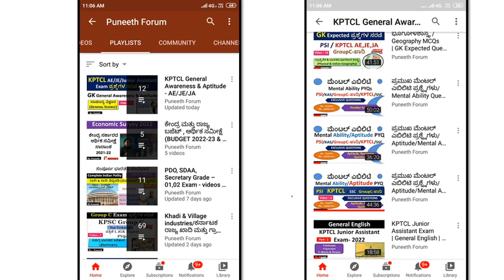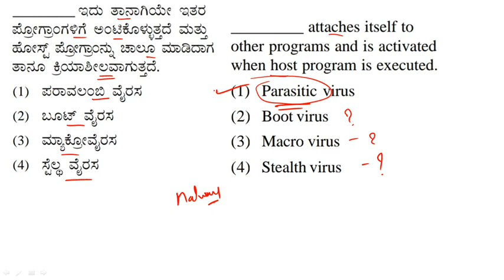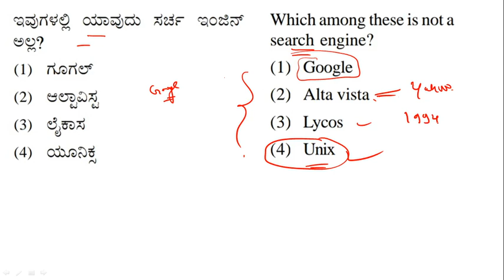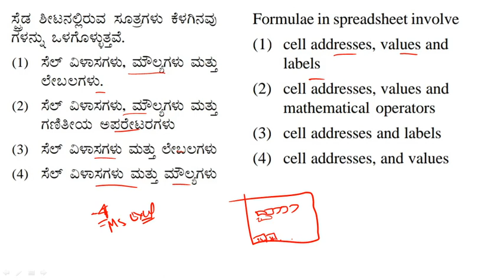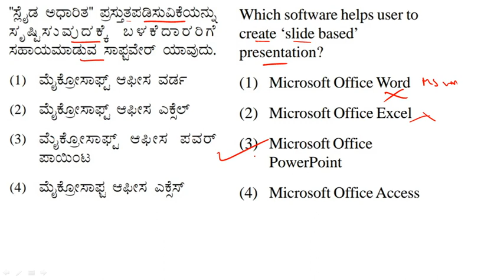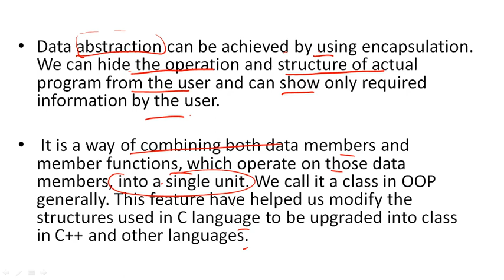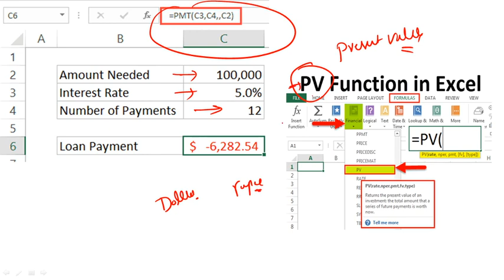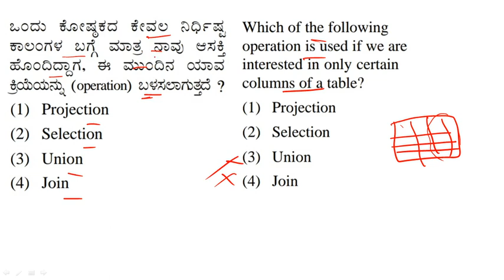ಕಂಪ್ಯೂಟರ್ ಸಾಕ್ಷರತಾ ಪ್ರಶ್ನ್ನೋತರಗಳು | Computer Awareness MCQs | Part-6| KPTCL Junior Assistant | PYQs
About this Video - computer awareness MCQs, questions and answers analysis for all competitive exams, like KPTCL junior assistant , Group C, PDO, TET, SDA, KPSC etc.. previous years questions analysis.